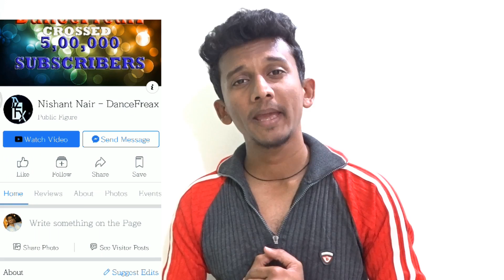Lamberghini Song Dance Tutorial | Step By Step Dance Tutorial | Dance FreaX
Hey guys!! Learn to dance on Lamberghini Song with this dance tutorial. This is a step by step tutorial that will help you to learn the dance on this tending song.